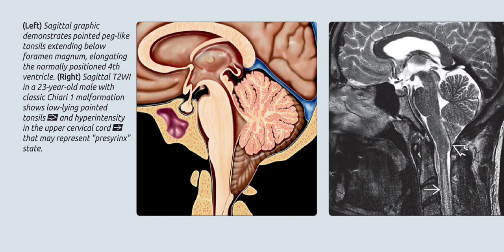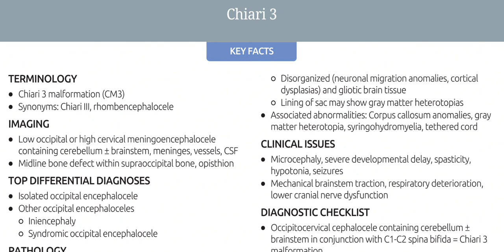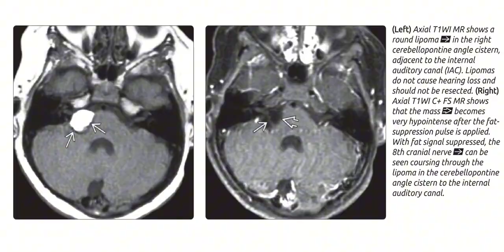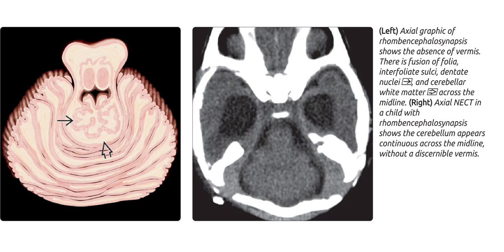Brain imaging congenital malformations radiology